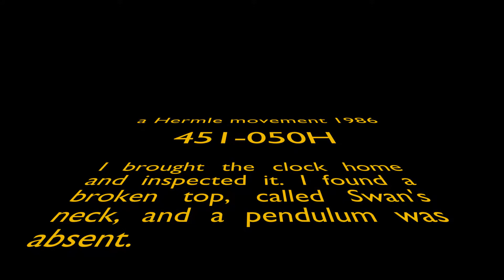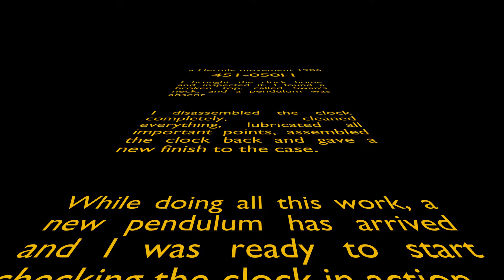The Story About Finding and Restoration of a 1986 Emperor Grandfather Clock Hermle Movement Part 1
The content of this video is self descriptive. And music helps to make it enjoyable.

Below are the links to the equipment, tools and materials I use when working on the watches. These links are paid by Amazon Associate program and if you use them to make a purchase, as an Amazon Associate, I will earn from qualifying purchases and it will help to support the channel:

TOOLS:
Digital microscope for inspection and recording
Bergeon 9-piece Screwdrivers
Bergeon 55-710 Set of 4 Oilers
5 Dish Watch Oiler Set
Screwdriver Sharpening Holder
Sliding Nickel Handheld Pin Tong Vise
2L Degas Sweep Ultrasonic Jewelry Cleaner
Motorized Rotating Display Stand
Stand with Double Non-Slip Clamping Pad

VIDEO and AUDIO:
Main video recording photo camera #1, Canon EOS RP
Main video recording photo camera #2, Sony 6400
Secondary video recording photo camera, Fujifilm FinePix SH10
EF-R2 EF to RF Adapter for Canon RP
Canon EF Lens to Sony E Mount T Smart Metabones Adapter
Canon EF 100mm f/2.8L IS USM Macro Lens
Canon EF-S 60mm f/2.8 Macro USM Fixed Lens
Rode VideoMicro Compact On-Camera Microphone
Blue Snowball USB Microphone

ACCESSORIES and MATERIALS:
Small Ultrasonic Task Jewelry Cleaning Basket
Ultrasonic Cleaner Parts Basket
Troop-Balas Laboratories One-Dip Watch Cleaner
Testor's 1139TT 1/4 Oz Black Semi Gloss Enamel Paint
Articulating Magic Friction Arm
SMALLRIG Super Clamp
J-B Weld 8276 KwikWeld Quick Setting Steel Reinforced Epoxy
Parts Storage Box
Isopropyl Alcohol 99% (IPA)
Heat Resistant Tape
7PC 3 Inch Buffing Wheel Kit
24 Outlet Heavy Duty Multi Plug
3M Rugged Comfort Quick Latch Reusable Respirator
3M Respirator Cartridge 6006
PolyWatch Plastic Watch Crystal Scratch Remover Polish Tool
Lansky Ultra Fine Sharpening Hone
The Watch Repairer's Manual
WEN Drill Press Table
24V DC High Torsion Reversible Motor